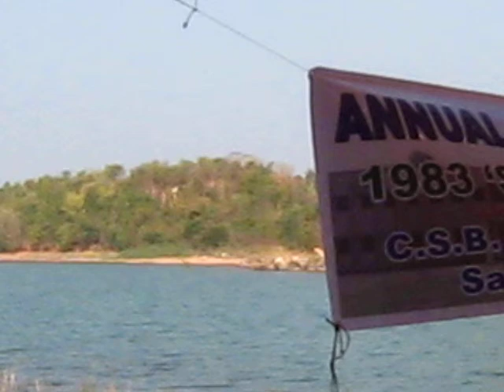Get-together 2016 of 1983sr batch of CSB Zila School Sambalpur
2016 Get-together of 1983 batch CSB Zila School Sambalpur,Orissa